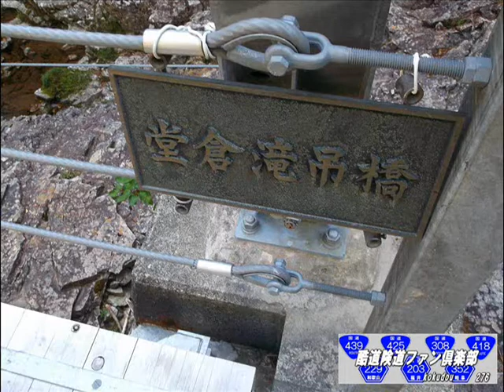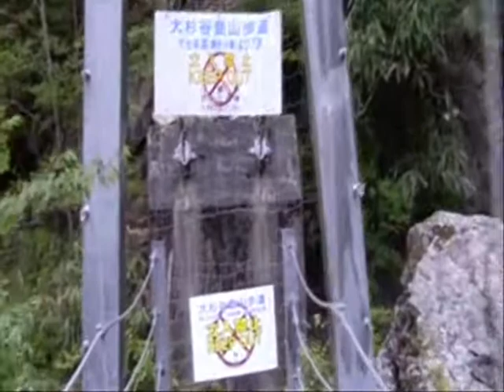【２０１３年】大台ヶ原 大杉谷登山道 "堂倉滝"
↓★大台ヶ原から堂倉滝への旅…リポート
『西の黒部』といわれます近畿屈指の秘境ゾーン『大杉谷登山道』に
堂倉滝はあります。林道分岐から堂倉滝までの急登は強烈の一言。
２０１３年時点、『桃の木小屋』へは林道迂回が必要。
通り抜け出来ると思い、間違って堂倉滝へ下って来られる方が
多数いらっしゃいました。大きな時間ロスになりますので御注意ください。
林道沿いには『堂倉避難小屋』『粟谷小屋(有人)』があります。
『堂倉避難小屋』『粟谷小屋(有人)』から『日出ヶ岳』の区間は『樹海』です。
所要時間は２時間だったと思います。
くれぐれも正しいルートを見失わないように気をつけてください。
Photographer：酷道険道ファン倶楽部276
SECTION：大台ヶ原 大杉谷登山道
MAP:作成中